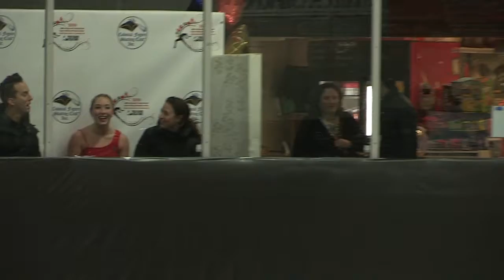Lauren Watson Short Program